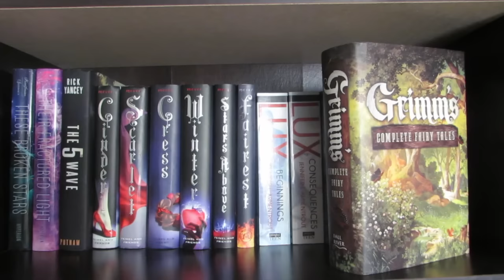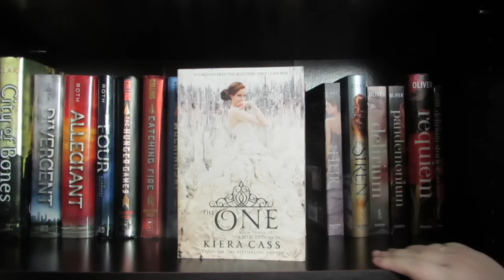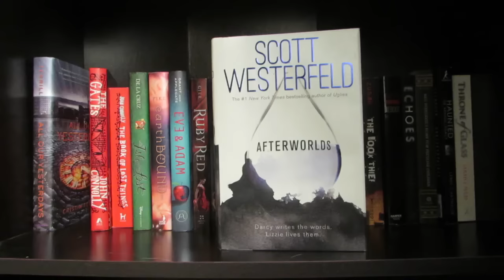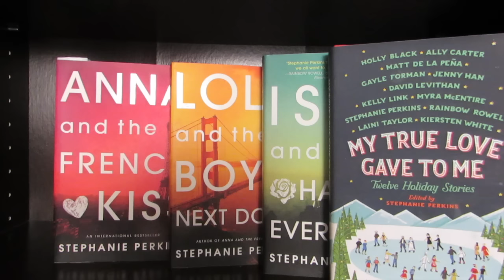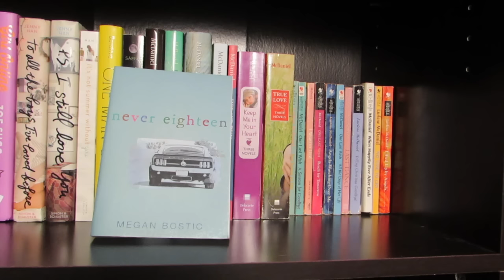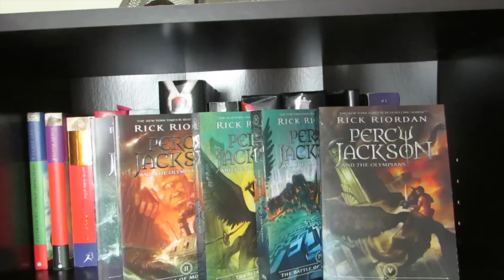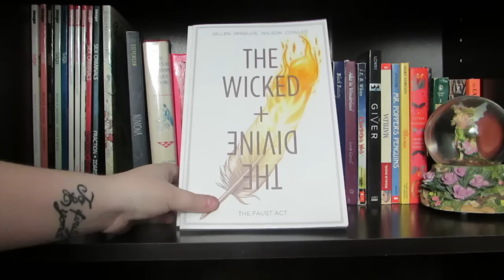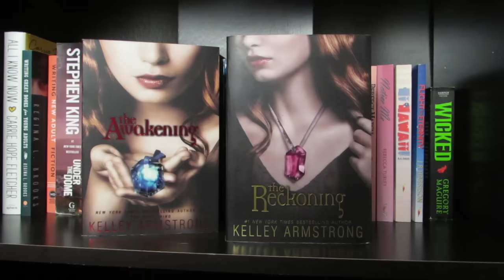DANNI'S 2016 BOOKSHELF TOUR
In which we tour my new bookshelves of 2016!